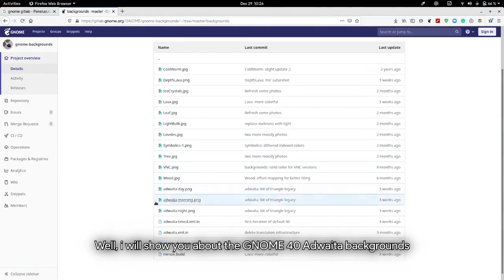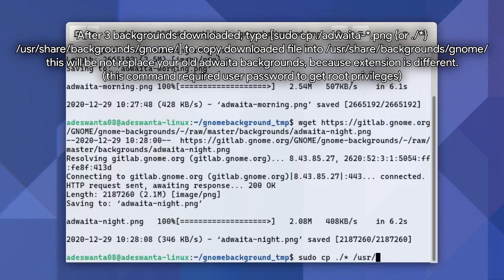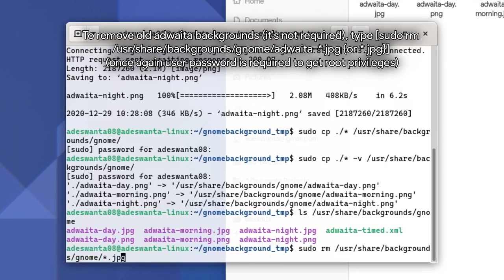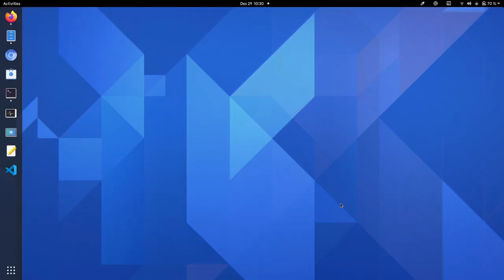[GNOME 40] How to install the new GNOME 40 Adwaita Backgrounds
Another video. again it's GNOME 40 Design. Enjoy!

[Links]
gnome-backgrounds on Gitlab: